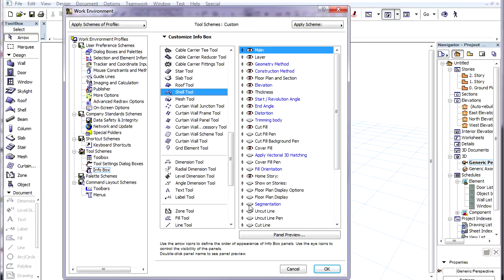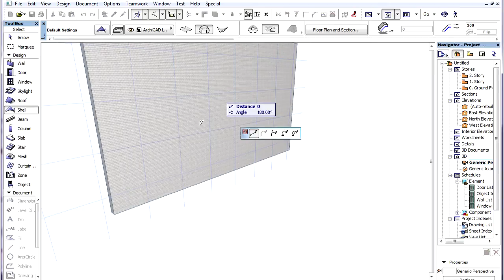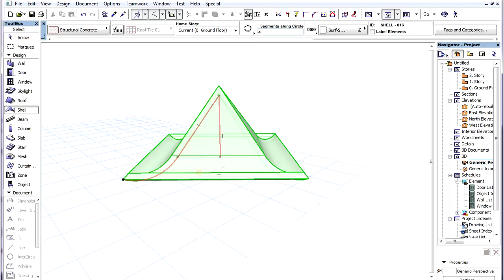The ARCHICAD Shell Tool - Segment surfaces of revolved shells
ArchiCAD 15 New Features - Shells
Segment surfaces of revolved shells

For Revolved Shells there is a segmentation option available.
By default, this option is not enabled in the Info Box, only in the Settings Dialog. We can activate the Info Box page of the Work Environment Dialog... select the Shell Tool on the list on the left... and enable the display of the Segmentation panel.